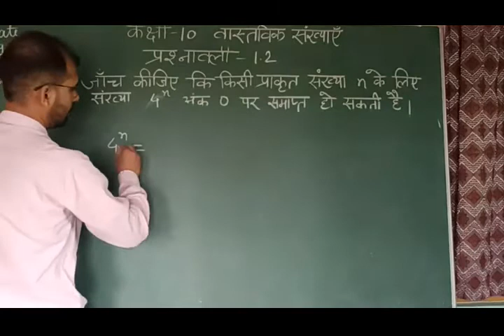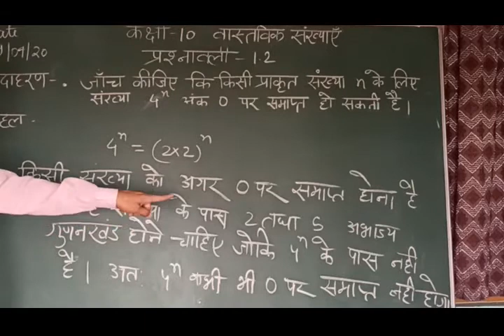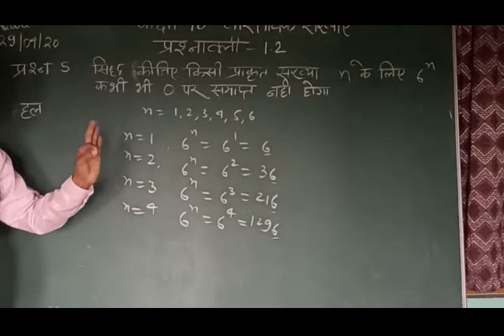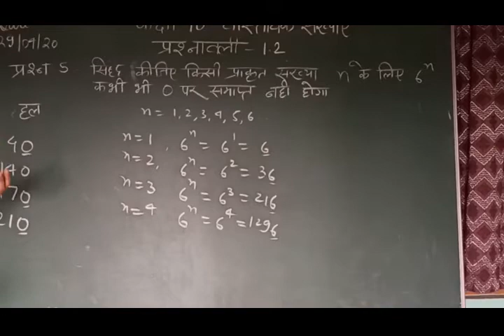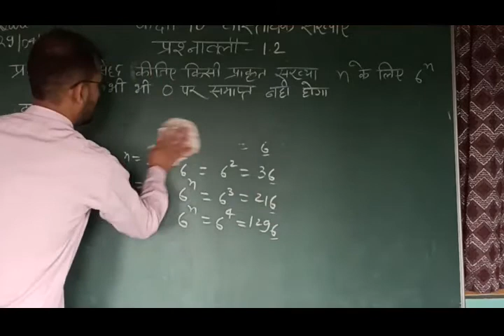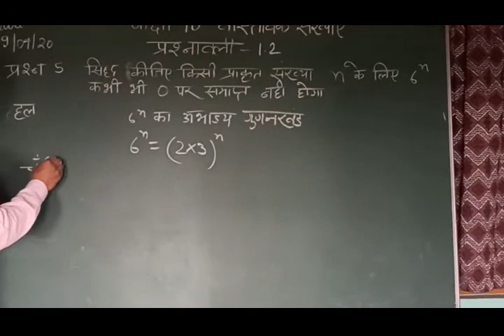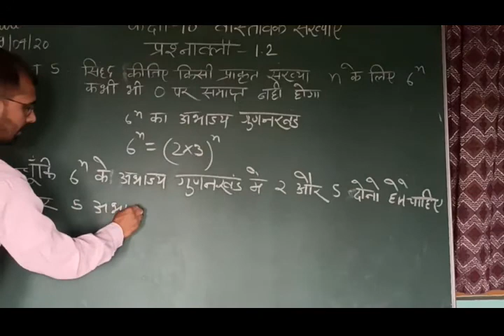Class 10 chapter वास्तविक संख्याएं (प्रश्नावली 1.2 ) (Q. 5)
Uttarakhand board class 10 ncert scert syllabus